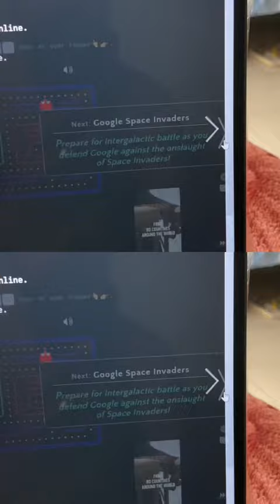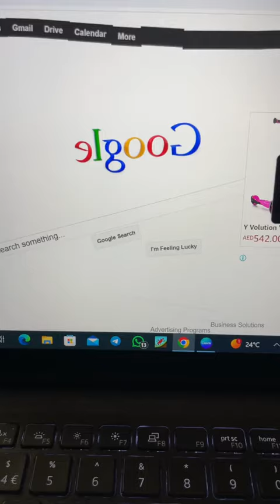കൊടും ചൂടിൽ ഗൂഗിളിന്റെ ഫാൻ#GOOGLE#tipsandtricks